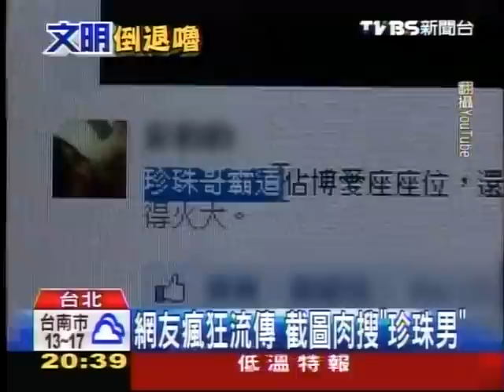未讓博愛座 男惱羞成怒丟"珍珠"